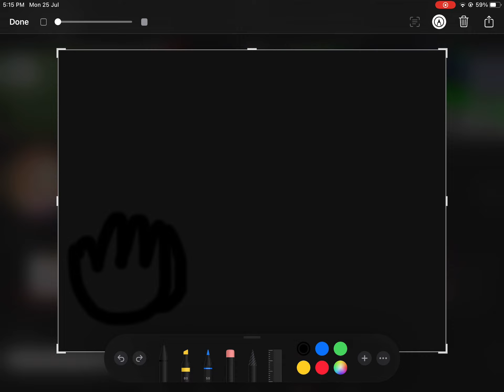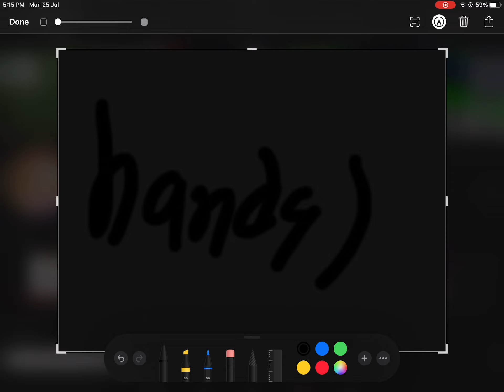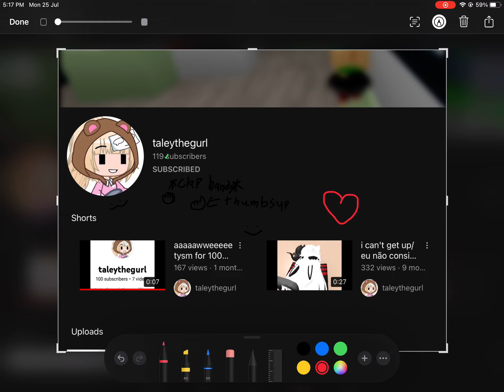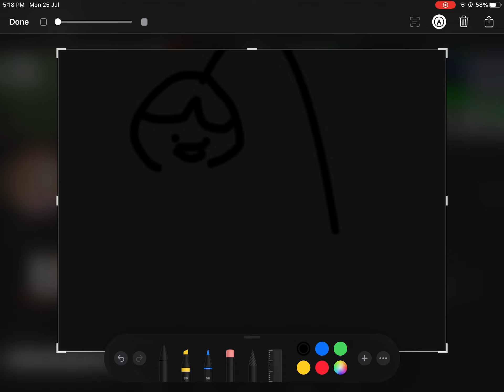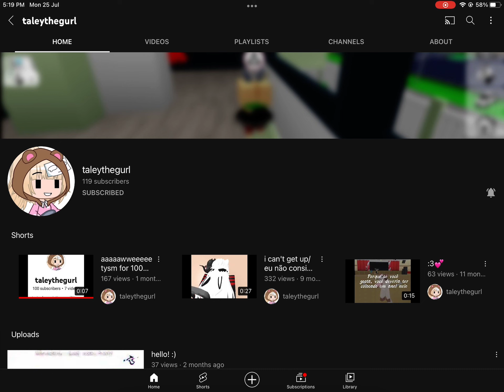Congrats taley for 119 subs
Also 119 backwards is 911 :(